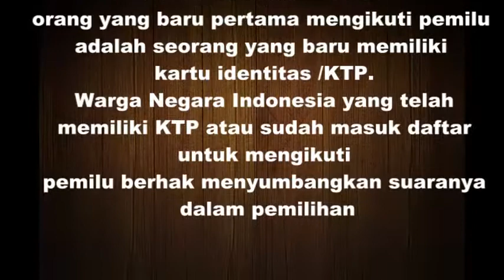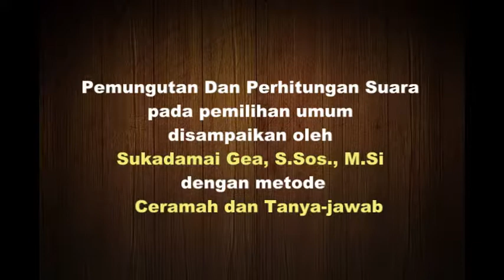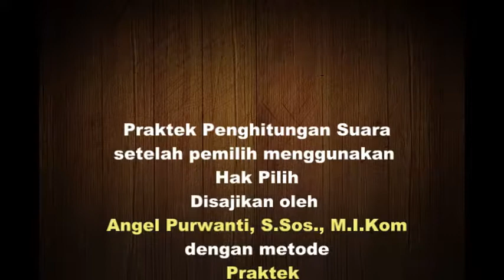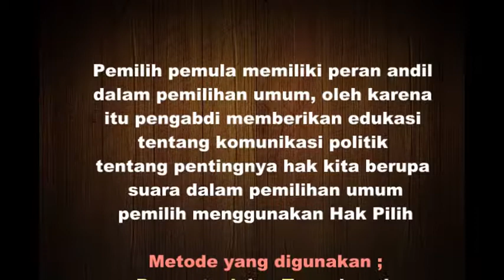Pembinaan Pemilu pada Pemilih Pemula, di Kel. Sungai Pelunggut Kec Sagulung Batam 19-26 Maret 2017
Disajikan oleh, Angel Purwanti, S.Sos. M.i.Kom  dengan Sukadamai Gea, S.Sos., M.Si (Universitas Putra Batam)